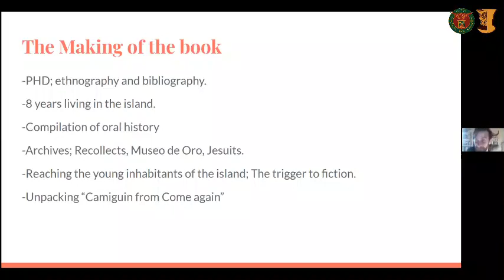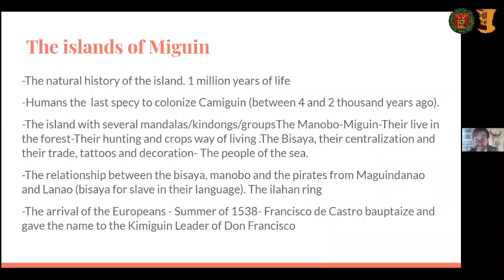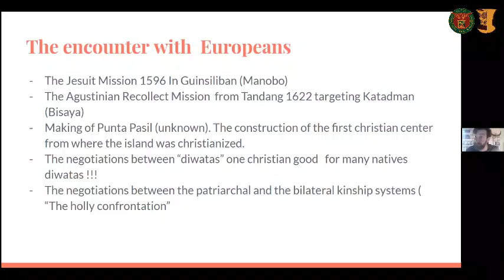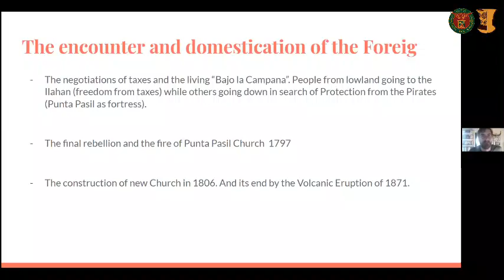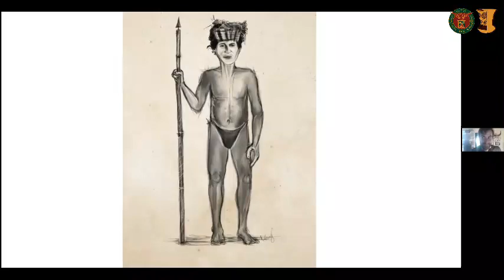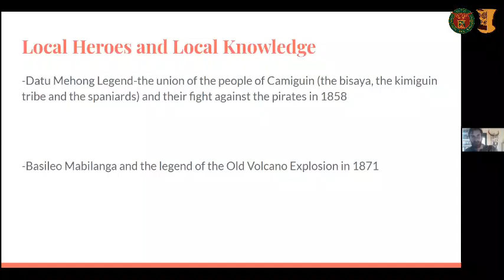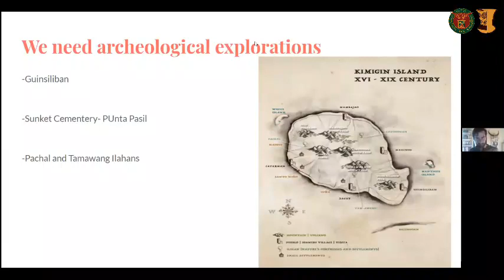BINALOT: The Untold Stories of Camiguin Island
The BINALOT TALKS (Online Edition) is derived from the Binalot Talks hosted by the Archaeological Studies Program, held every Wednesday during lunch. These informal lectures have various topics ranging from math, to business, to culture.

Archaeological Studies Program, UP Diliman || 19 May 2021

Andrés Narros Lluch is an Associated Researcher at the Research Institute of Mindanao Culture in Xavier University.

SOURCE
Dr. Lluch's book, The Untold Stories of Camiguin Island, can be ordered from the Xavier University press

00:00:07 - Introduction of the Speaker by Dr Leee Neri
00:02:21 - Lecture by Dr Lluch
00:31:10 - Questions and Discussions